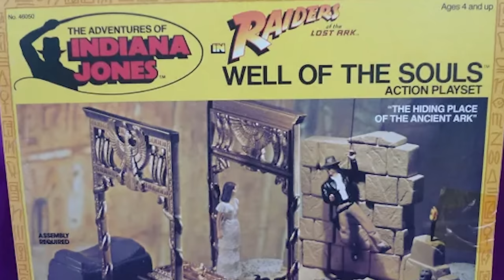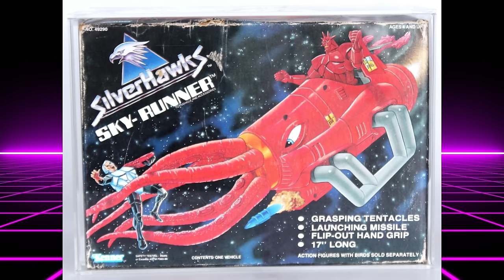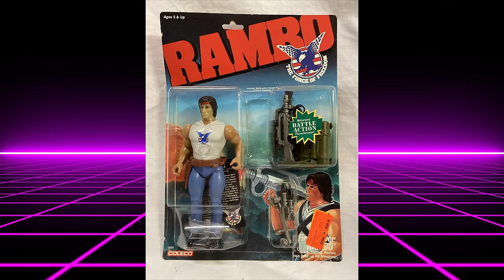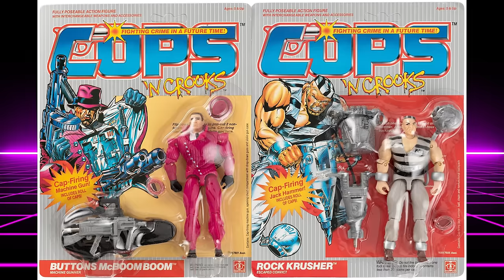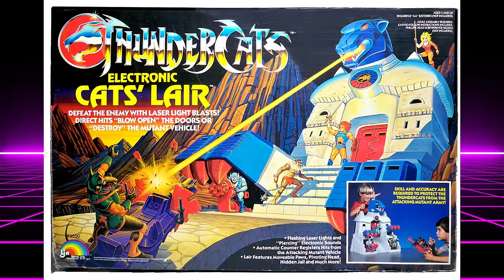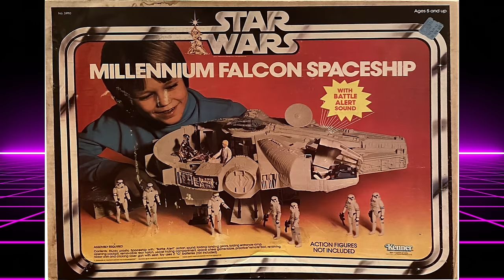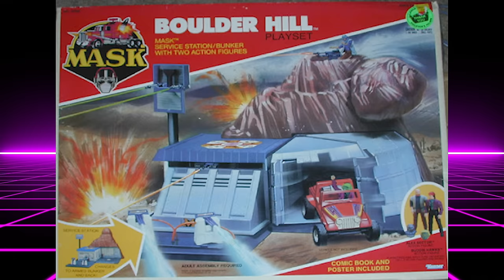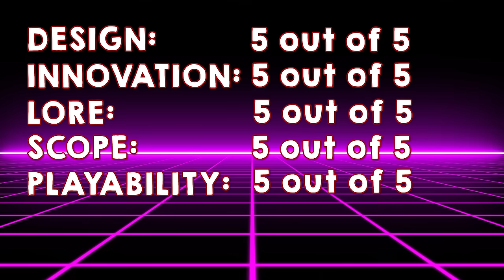20 GREATEST Toy Lines of the 80s -- RANKED!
The 80's was the greatest time to be a toy lover. This video ranks the 20 greatest toy lines from the action figure decade.

We talk about all the greats: STAR WARS, GI JOE, TRANSFORMERS, HE-MAN & THE MASTERS OF THE UNIVERSE, M.A.S.K., THUNDERCATS & more.